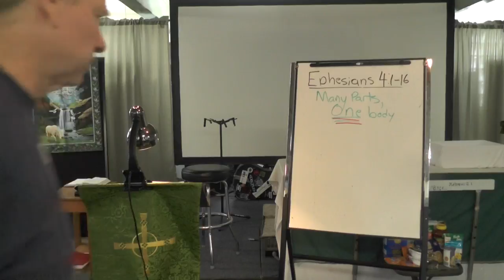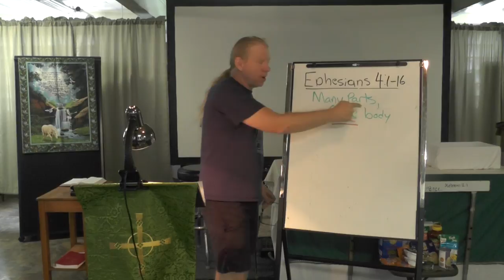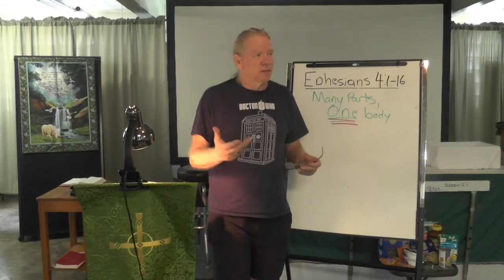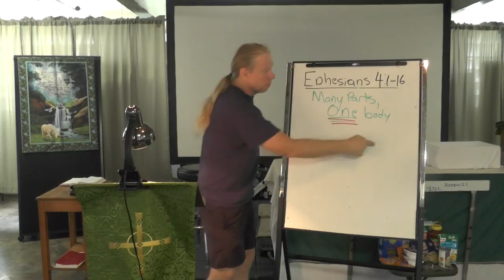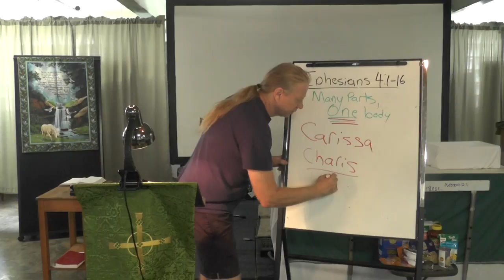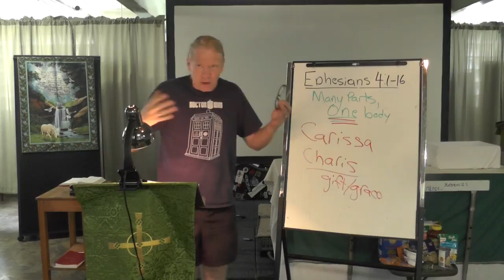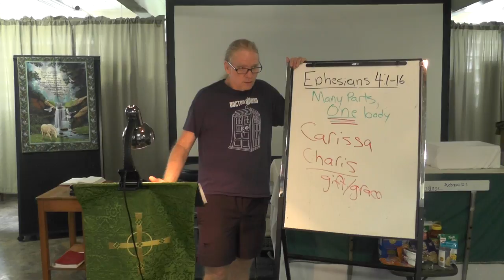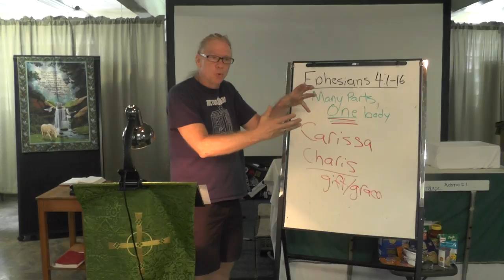Tuesday Bible Study (8/3)-Many Parts, One Body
Paul, in Ephesians 4, asks us to walk in a manner that is worthy of our calling.  God has provided the church with many uniquely gifted people who help us grow in the calling and walk.